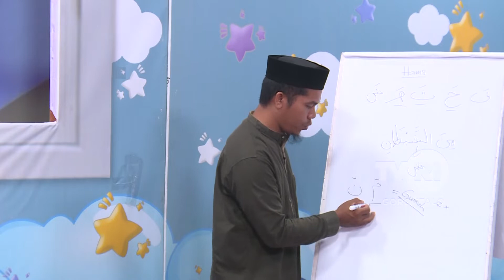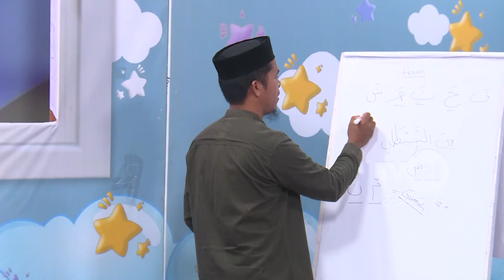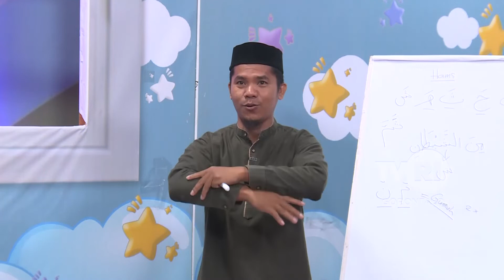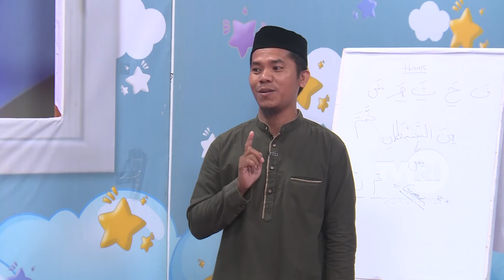Anak Soleh Sifat Huruf Hamas FA, HA, TSA, HA Dan SYIN Bag 2